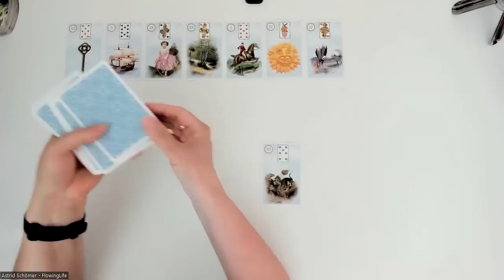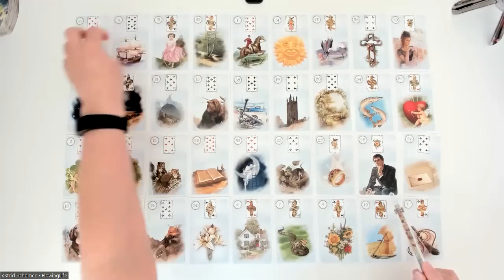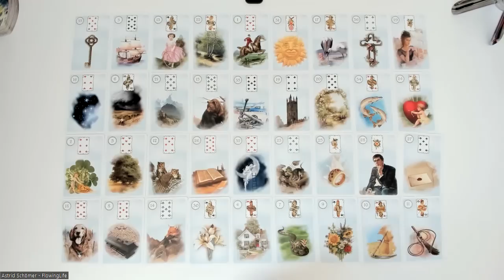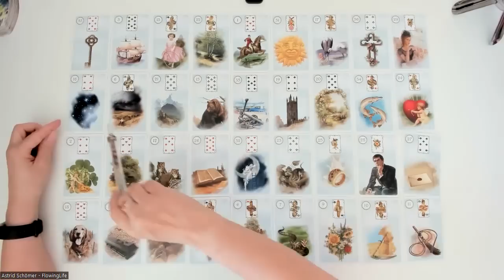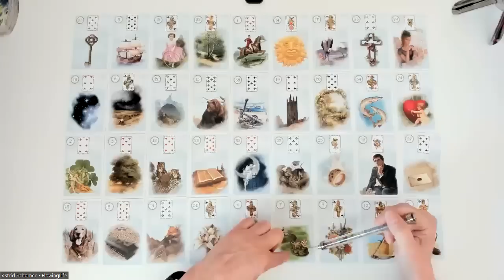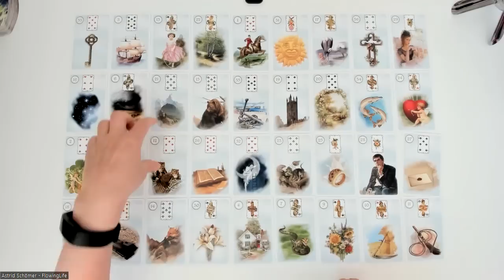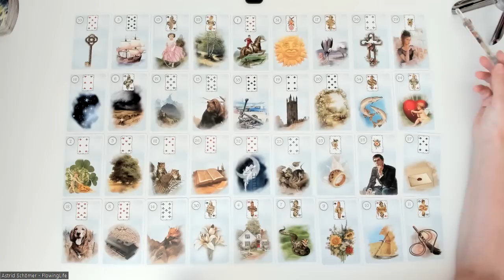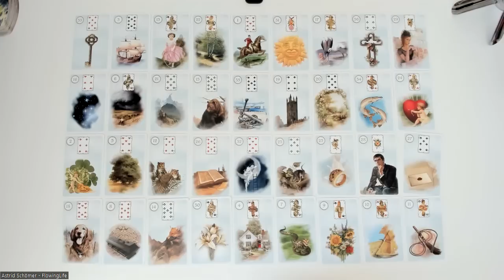Mit Karacho ins Wochenende🌩️- Das große Blatt am 05.08.2023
Folgende Legungen biete ich an:
- 9er-Legung für 50 Euro
- 20 Fragen - 20 Antworten 90 Euro
- Partnerschaftslegung EINFÜHRUNGSPREIS 60 Euro

Per WhatsApp mit Bild und Sprachnachricht:
- 9er-Legung für 30 Euro

Dein Gespräch mit den Engeln kostet für 30 Min. 50 Euro und für 60 Min. 100 Euro.

Kreissparkasse Köln
IBAN DE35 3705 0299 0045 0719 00
BIC: COKSDE33XXX
Betr.: Spende

oder
Betr.: Spende

Folgenden Karten verwende  ich:

Königsfurt-Urania Verlag:
- Kipper Orakelspielkarten,
- Weiße Eulen Lenormand,
- Lenormand Dondorf,